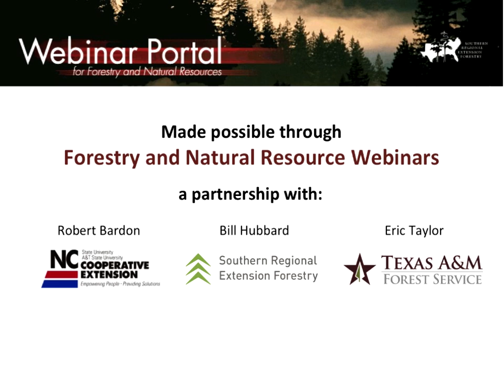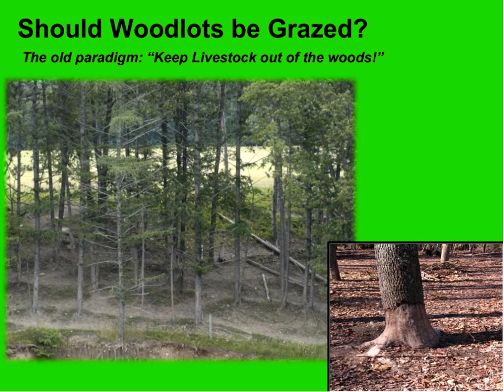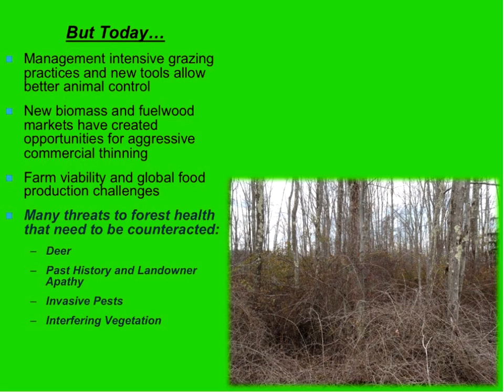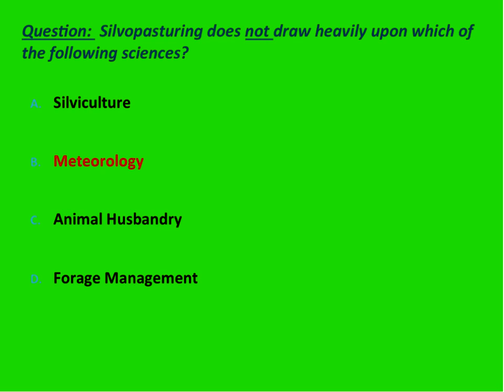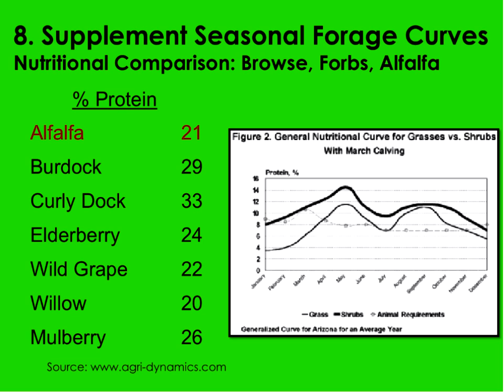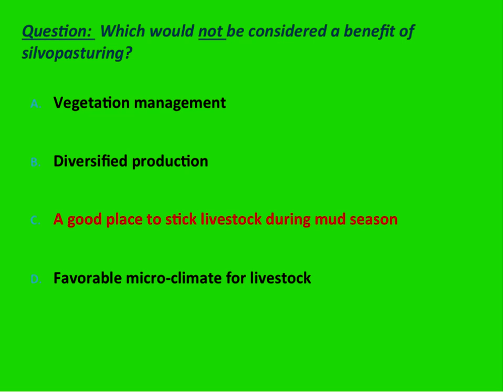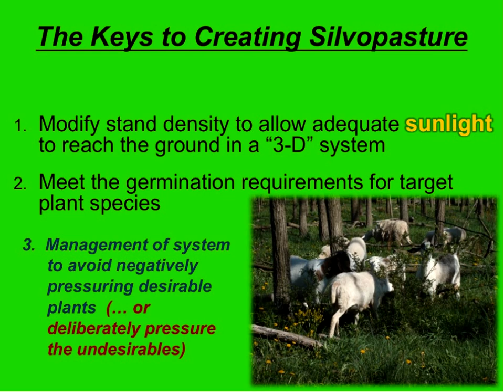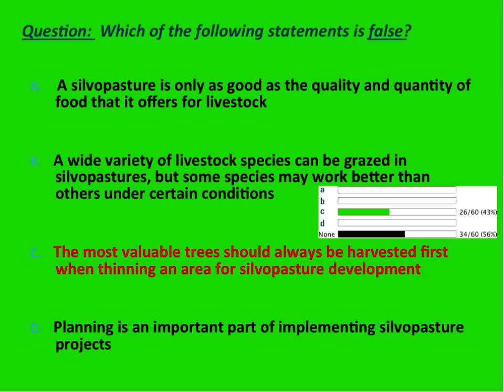Silvopasturing A Solution to Some 21st Century Challenges on Rural Landscapes Movie 1024x768 h264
Silvopasturing has vast potential throughout the country to increase the profitability of rural land ownership while at the same time addressing numerous environmental challenges through the sustainable and symbiotic production of timber and livestock on the same acreage. In the modern world of invasive plants, high land ownership costs, and mounting challenges to healthy and sustainable woodlands, it is worth taking a new look at silvopasturing as a valuable option for the management of some forested landscapes. Silvopasturing differs from woodlot grazing of the past in that the frequency and intensity of the grazing is controlled to achieve the desired objectives. New fencing systems, a better understanding of animal behavior and the evolution of “management intensive grazing” practices have enabled us to gain the necessary level of control over livestock to achieve positive impacts from silvopasturing.